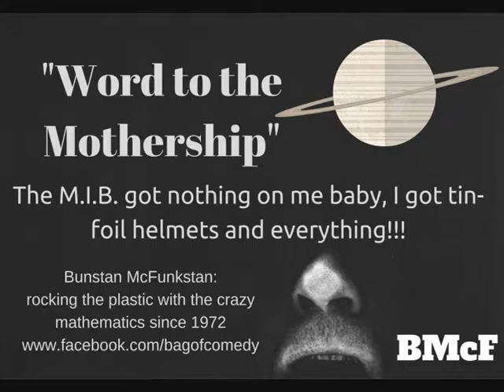MossMan Season 3 Ep6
MossMan the comedian-in-exile and Gypsy-Philosopher, shares a few gardening secrets, finds a clapperboard in the bin, does some rugby One-on-One, apple-golf, chasing a chit-chat, Irish Wisdoms.  OneLove.